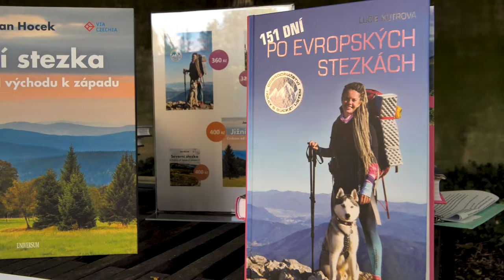Lucie Kutrová - Křest knihy 151 dní po evropských stezkách 22.6.2021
Pár záběrů z našeho křtu s Marvelem ze Šternberského paláce. Omlouvám se za svůj projev, ale nikdo mi neřekl, že budu mluvit. Kdo by to byl čekal, že bych na křtu své knížky měla mluvit, hmm?